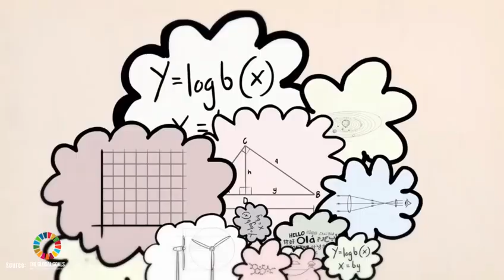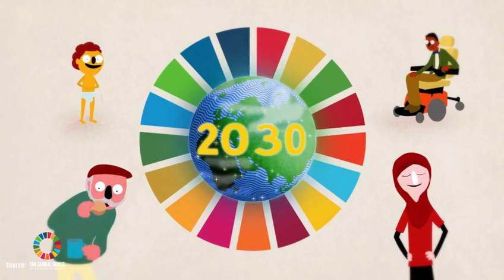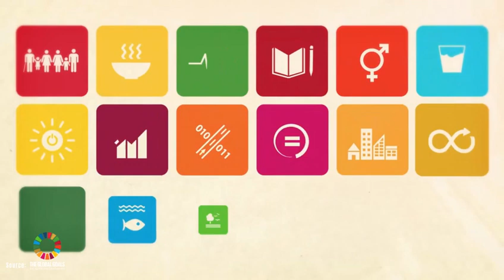Learn about UNSDG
World's Largest lesson - dear students here is a video for you all to learn about the UN SDGs and how each one of us can get involved in order to make a greater positive impact on saving our planet and ensuring a better future for all of us!